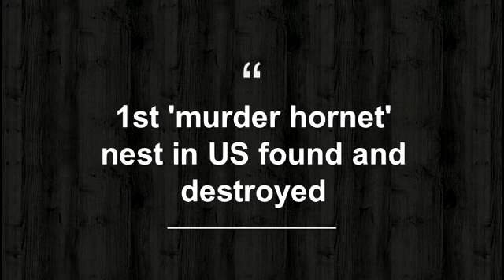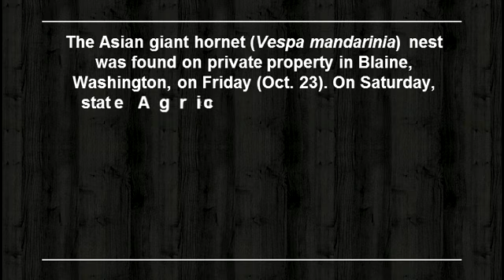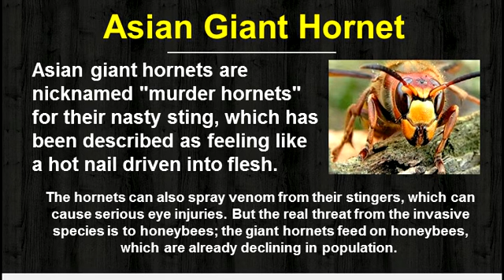Murder Hornet Nest fount in US (Washington) and destroyed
Eleven months after murder hornets were first discovered in the United States, entomologists have tracked down and destroyed the first nest of this invasive, venomous species.